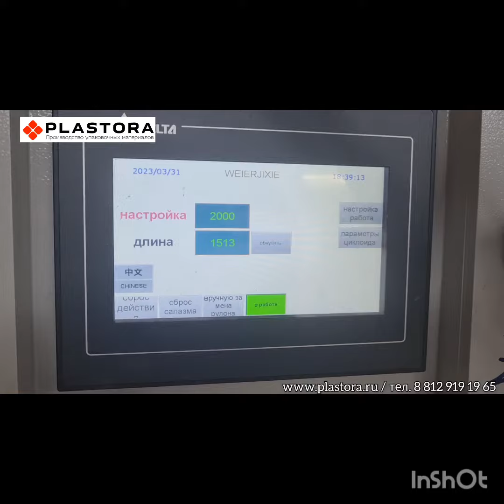Производство упаковочной полипропиленовой ленты Пластора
Производство упаковочной ПП ленты различных размеров из первичного материала от компании Plstora